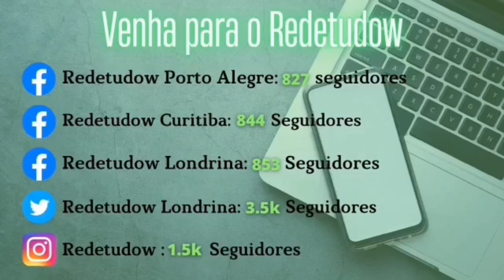PROGRAMA BOM DIA E NÃO VAMOS FALAR SOBRE...